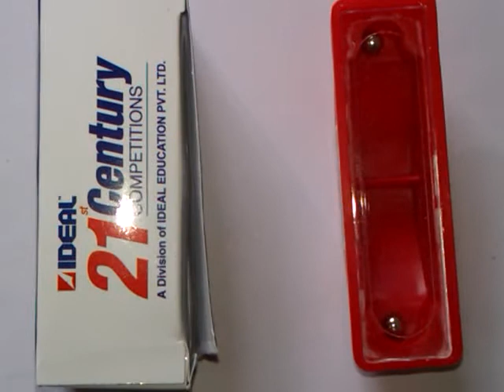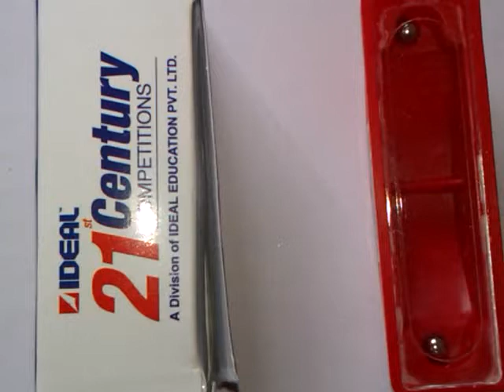Ideal 21st Century 2 Seconds Physics Puzzle Solution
This videos shows how to solve the 2 second physics puzzle distributed by the Ideal 21st Century Competitions Pvt. Ltd. We have shown not only how to solve it but also the scientific reasoning behind it.